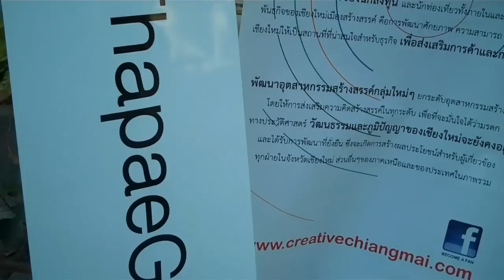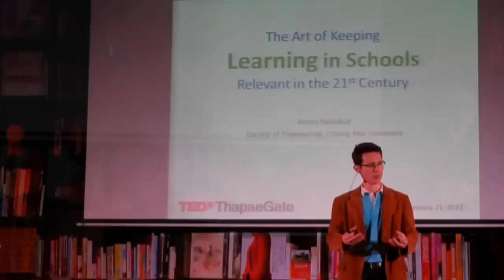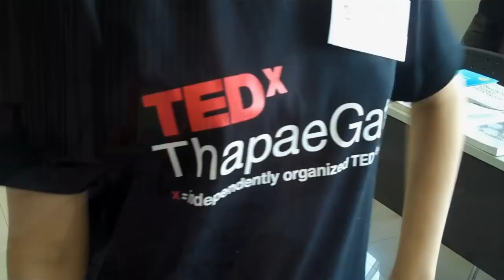TEDxThaPaeGate Chiangmai Thailand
TEDx event in Chiangmai, Thailand 21 January 2012 TEDxThapaeGate.
Venue Chiangmai University
Unofficial VIDEO shot by attendee.